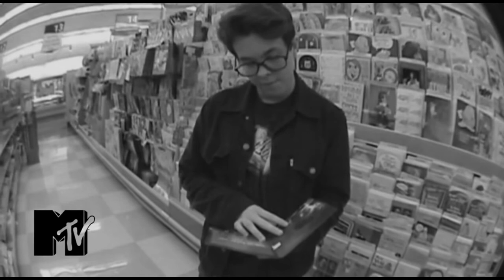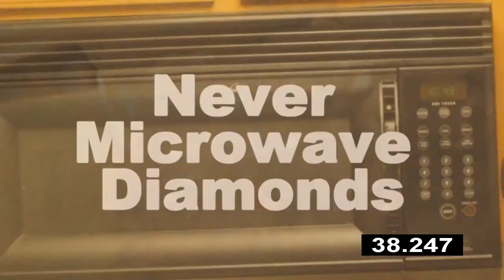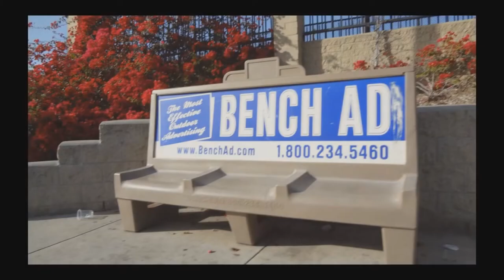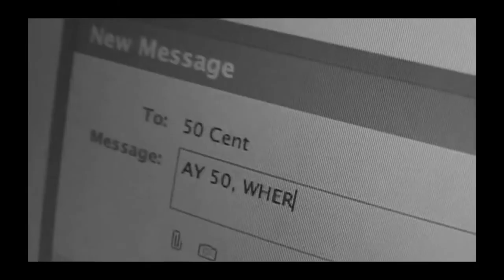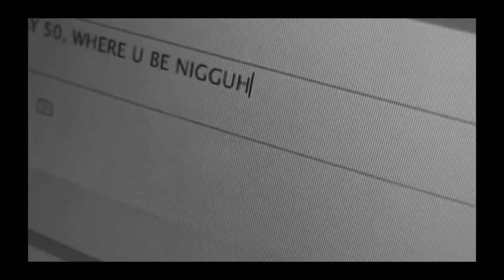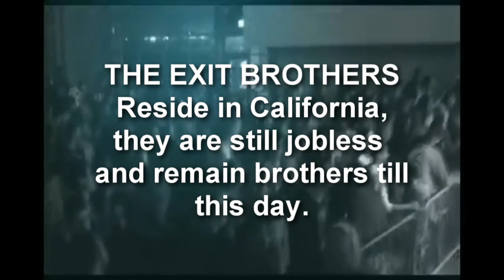THE EXIT BROTHERS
DOCUMENTARY
This documentary follows the life of two San Diego residents as they try to survive. It goes through the pains and struggles of fame and money and leads to the point of no return.